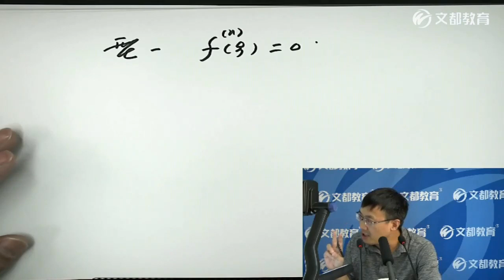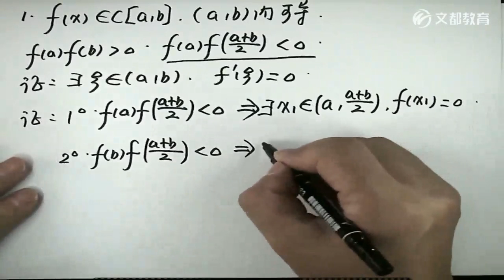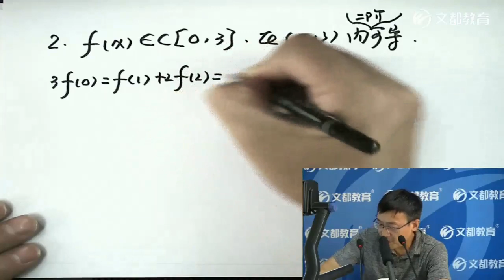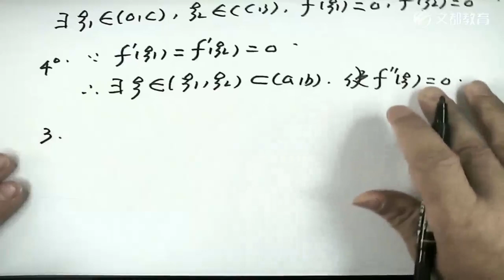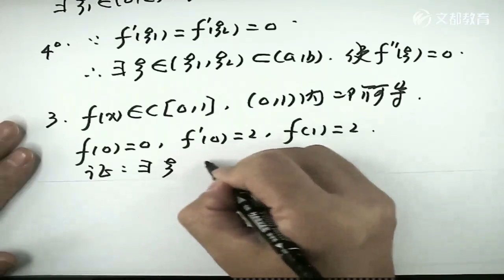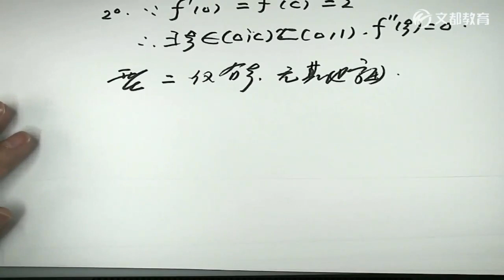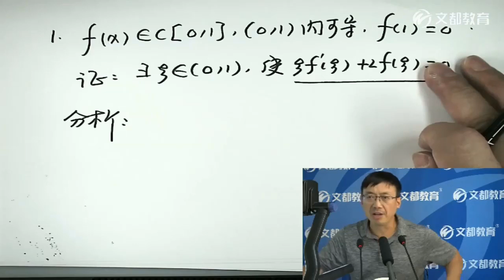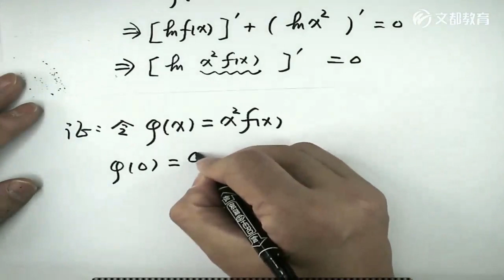第03章 中值定理与一元微分学的应用04